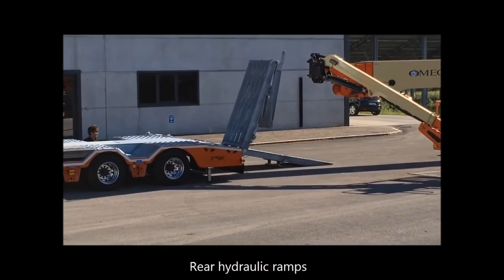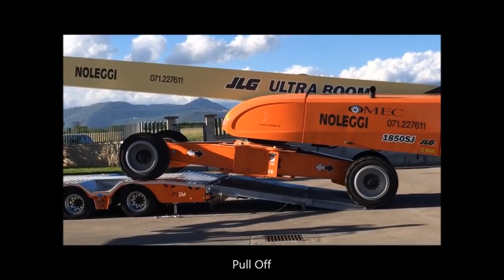CSWR International importator FGM semi remorca 37GWP